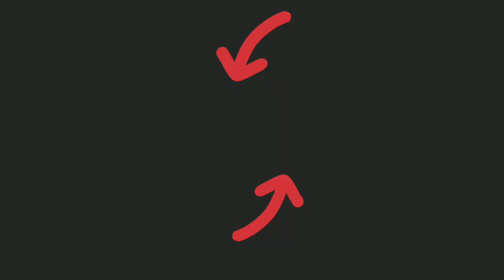Castle Crush - Todays EPIC Chest Opening...!!! 🧐